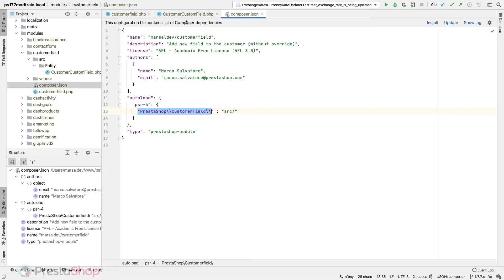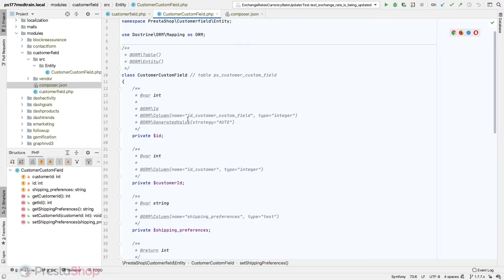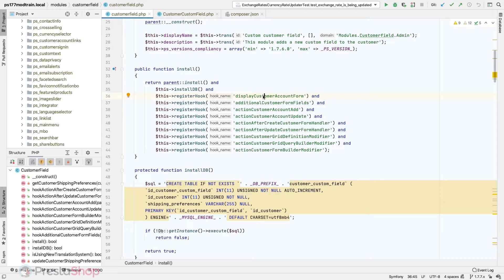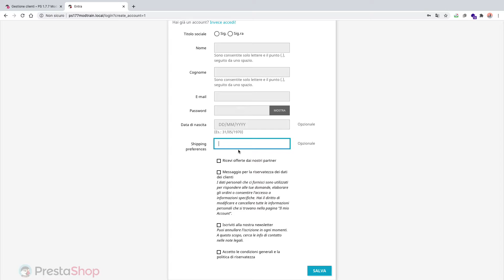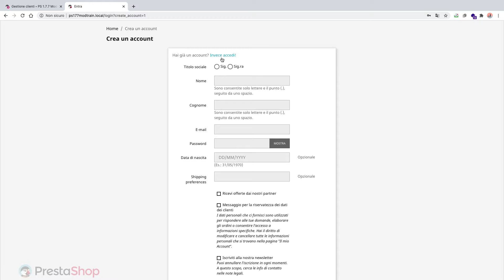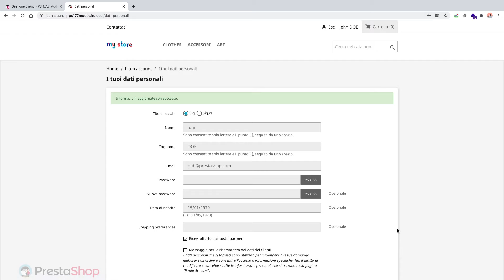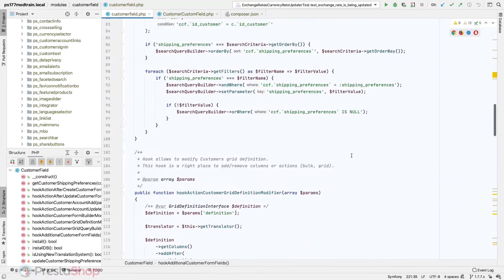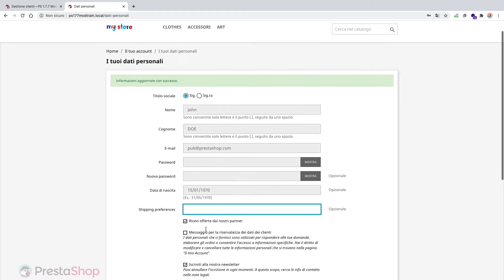PrestaShop Dev - Come aggiungere un campo aggiuntivo al cliente - 3 di 3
Trittico di video, mini-tutorial su come aggiungere un campo aggiuntivo al cliente, senza modificare file di core o fare override. Il tutto tramite un unico modulo che permette di agire sulla griglia (la tabella dei clienti in backoffice), il form del cliente (backoffice) e il form del cliente nel frontoffice.

In questo video Marco, il nostro Tech Evangelist, completa il modulo aggiungendo la parte di gestione dati nel database tramite entità in Doctrine e la gestione della parte frontoffice per il cliente.

Per qualsiasi messaggio/domanda diretto a Marco che scrivete nei commenti, ricordate di taggarlo in modo da fargli ricevere una notifica 😉

Buona visione!

Buona visione 😉

PrestaShop Academy (per sviluppatori)